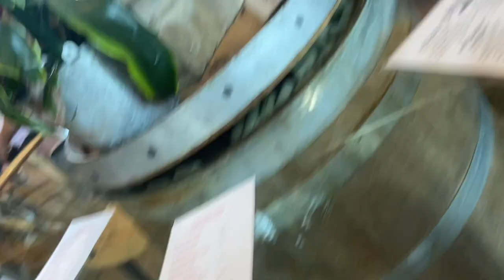Let's talk BURNOUT (of the writing, publishing, and YouTube variety)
[Ross voice] WE WERE ON A BREAK!

But now we're back. :) This burnout caught me off guard, because I kept telling myself it couldn't be burnout because April wasn't nearly as work-heavy as March. Because that...makes sense. Anywho, let's talk burnout!

TIMESTAMPS
00:00 Hello again
02:02 Doggo update
07:35 Camp Nano (I forgot about it lol)
08:41 Sandstorm update
09:47  [Ross voice] I WAS ON A BREAK
14:55 Writing, publishing, and YouTube burnout

SUPPORT INDIES!